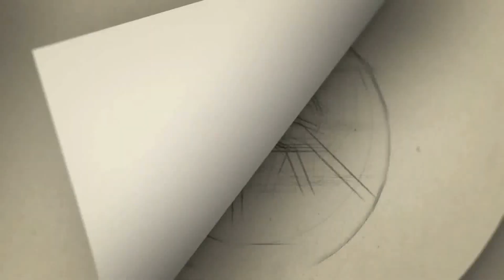ஏர்போர்டில் பாதுகாப்பு படை வீரரை பார்த்ததும் சல்யூட் அடித்த அஜித்... வைரலாகும் ஏகே-வின் மாஸ் வீடியோ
Gategory   : people & Blogs
Category
People & Blogs